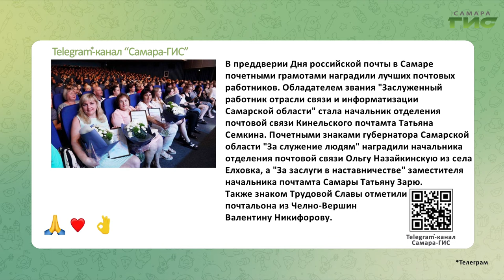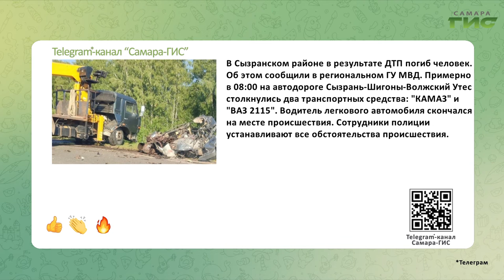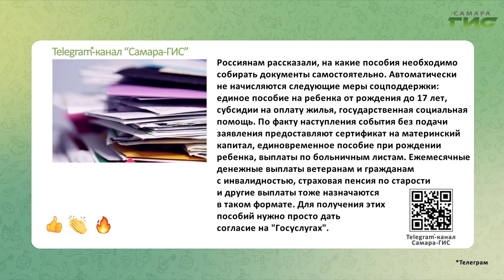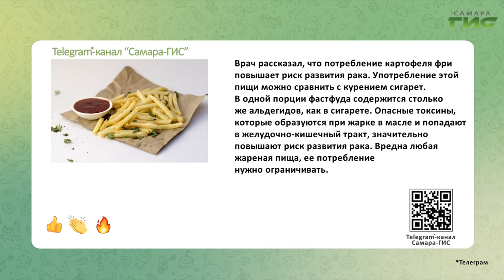Telegram-канал "Самара-ГИС": быстрые новости